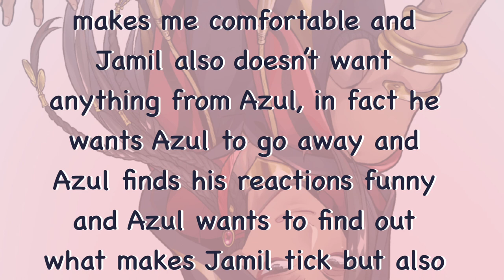Azul & Jamil: THE TRUTH